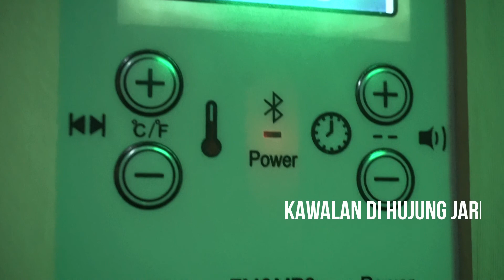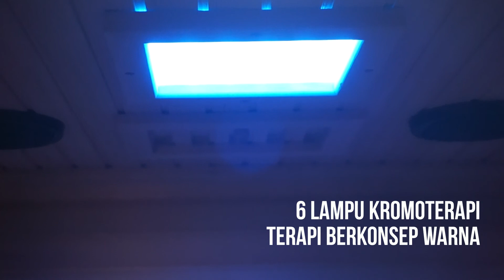Saunaku Sauna Kayu 2 Orang (Wooden Sauna 2 Person)